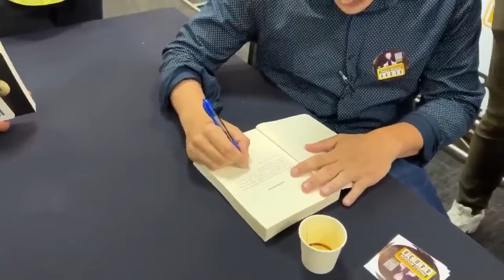A OPINIÃO MAIS POLÊMICA DE RENATO TREZOITÃO QUE ASSUSTOU TODO MUNDO!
LIVE COMPLETA